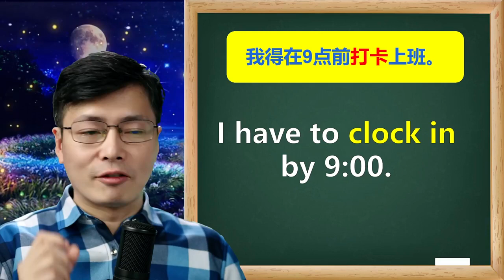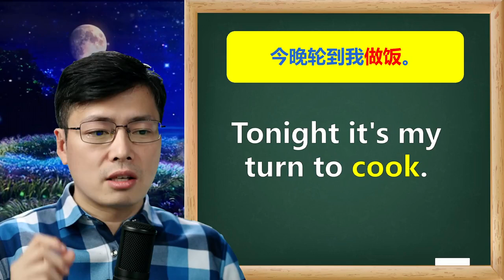英语单词clock和cock只有一个l的差别？这样学，好记